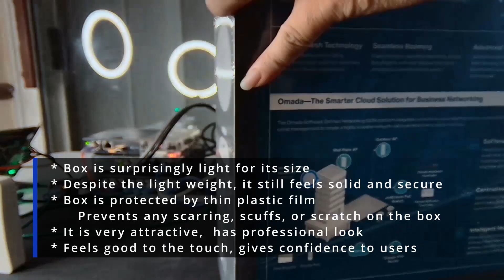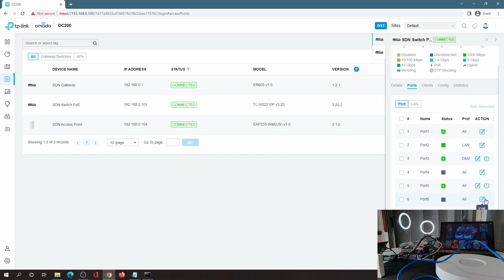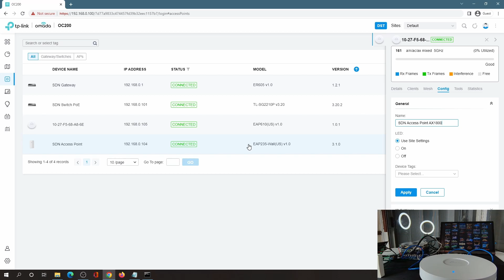Unboxing EP32: TP-Link EAP-610 | AX1800 Business Grade Gigabit Wireless Access Point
Index:
00:00 - Intro
00:20 - Part 1 Unboxing
00:37 - Price and Specs
00:47 - Features
00:59 - Inside The Box
01:15 - Nitpick
01:20 - Cons
01:30 - Pros
01:37 - Verdict
01:41 - Part 2 Omada Adoption
01:53 - Configuration
02:32 - Thank you for watching, please Like and Subscribe